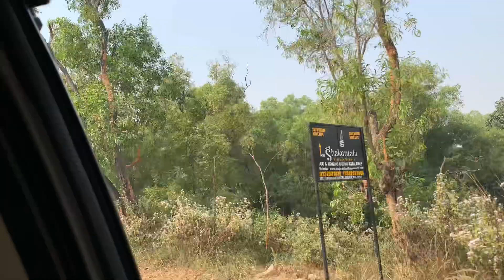it’s over || Shantiniketane ki ki nilam?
About me:-Hi Friend’s I’m kusum Mitra this  is my Bengali blog channel ….I’m Life style blogger & YouTuber frm  Asansol West Bengal  ……In this Channel i will share my all shades with all of you…
I’m very shy person but I want to share my all happiness & sadness
& comedies through out my blogs
So let’s start the journey @kusummitrablog9416 @insideoutvlog @ThePresenceofGod3 @ThePoliceBandOfficial